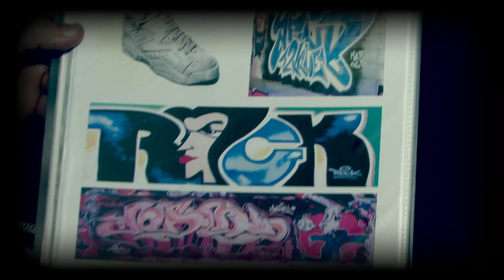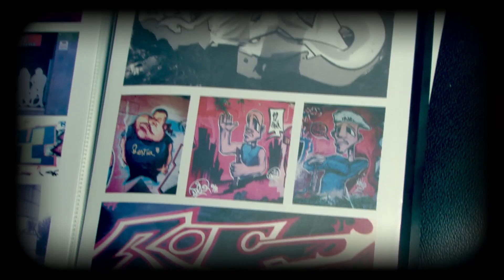Puente Aéreo - Episodio 18: Writing Tattoo (RITMO URBANO) HD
Escritores de Graffiti que tatúan.

Sección Puente Aéreo, dentro del programa Ritmo Urbano.
Emitido en La 2 de RTVE el día 12 - febrero - 2013.

Realización, presentación y producción de Puente Aéreo: Kapi